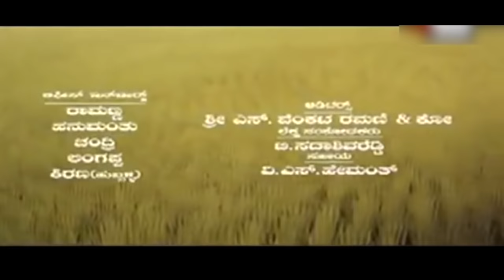Tavarina Siri Movie Part 1 | Shiva Rajkumar Childhood Story how he live with his sisters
.. Kannada Movie - Tavarina Siri